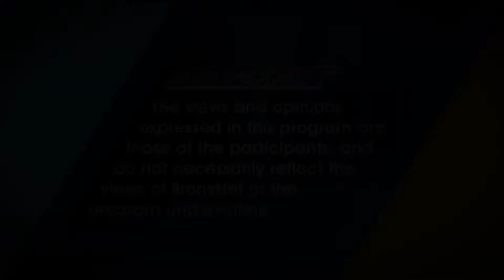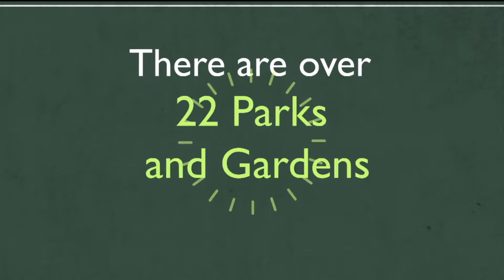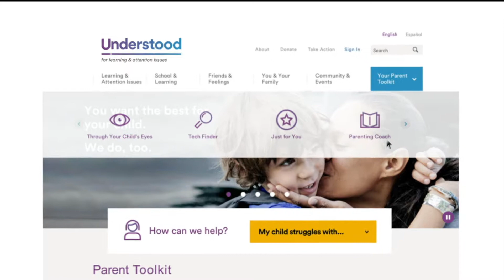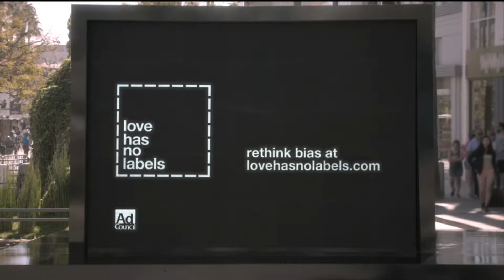Todays Verdict August 29 2017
David Lesch talks to the President of the Bronx Bar Association.